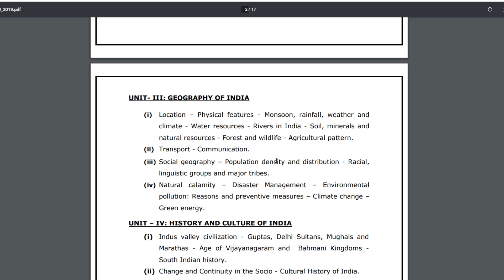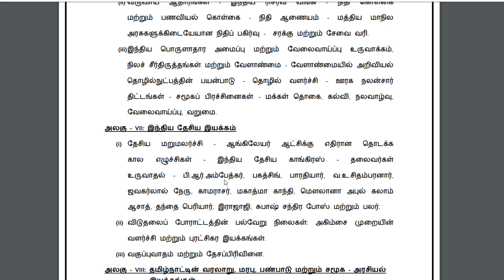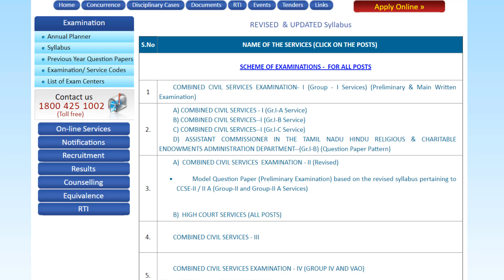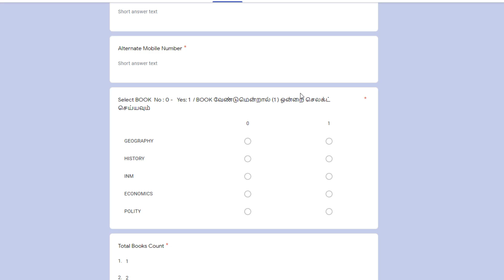SCERT BOOKS எதற்கு / எப்படி இருக்கும் - TNPSC Group 1 2 2A Exams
Thanks,
Athiyaman Team.